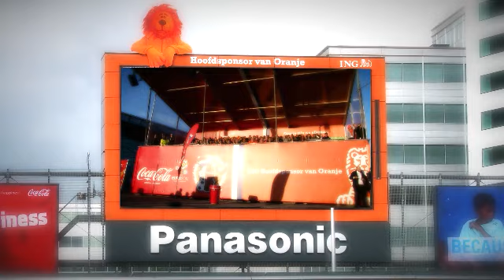Schiphol Media - ING Euro 2012 sponsorship at Schiphol!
ING and Coca-Cola join forces to sponsor Euro 2012 at Schiphol!

As well as co-branding the tribune alongside Coca-Cola, ING is kitting out Astrovision in the Dutch team's colors, with an orange frame and an ING lion sitting on top. Next to the tribune, you'll discover a Johan Cruyff court where people can play Penalty King. You'll also see orange ING lions walking through the terminal and waving off Dutch supporters on their flights to Ukraine. And to cap it all, there's ING's irresistibly funny 'Orange D pier domination' promotion: with grass and temporary giant TV screens showing its new commercial featuring the song 'Together' by popular  singer René Froger.